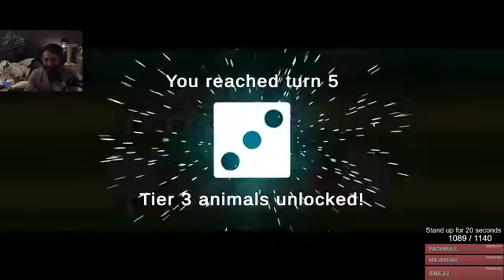20211106 Beating Gmart is Super Auto Pets Super Auto Pets